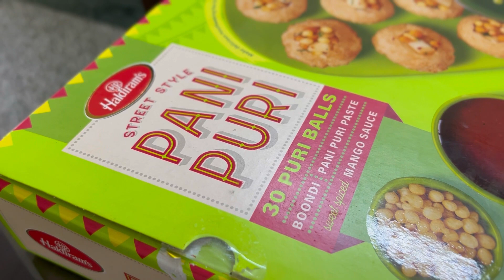Open Challenge To @aashusfuntv 🔥🔥